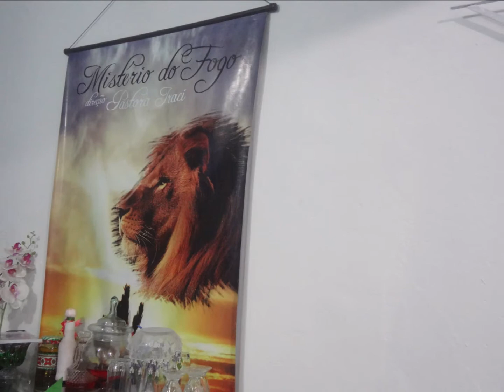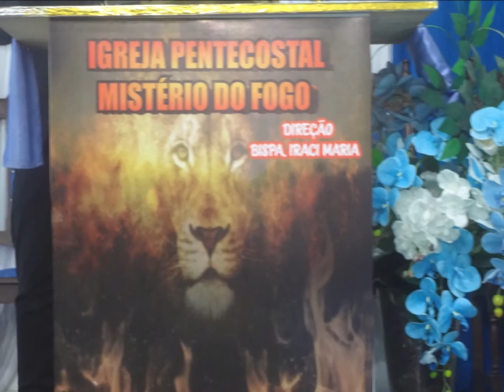Ministerio de Fogo......12 Fevereiro 2021 - Serra - B.H - M.G - Fotos Video 02